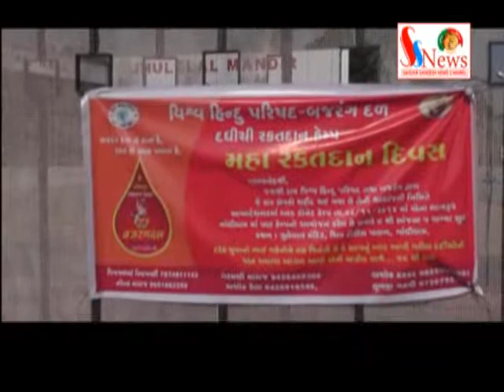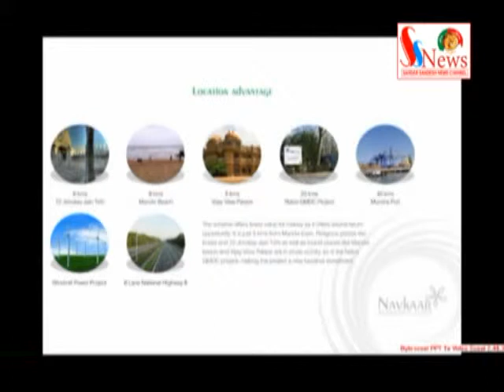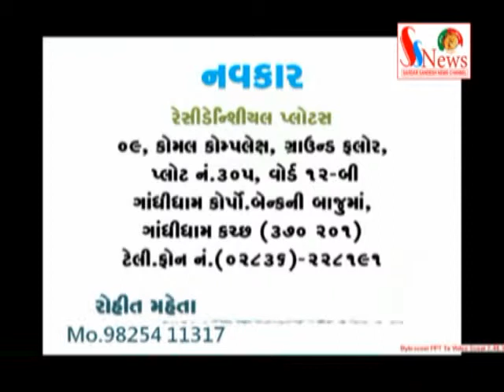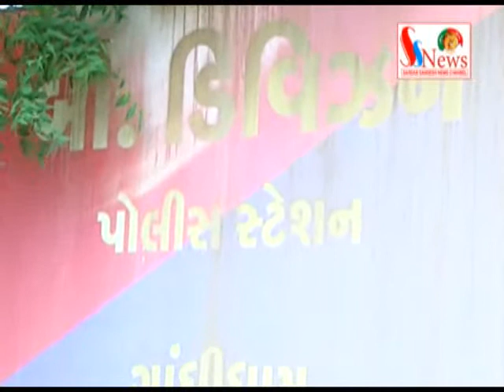Sardar Sandesh News November 03-2014